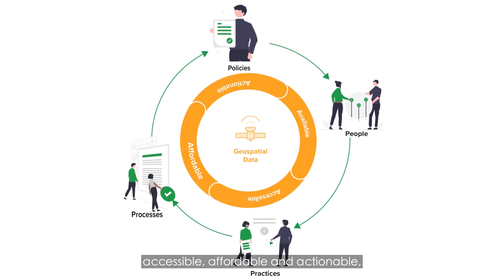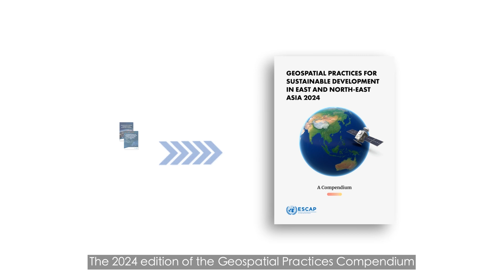Geospatial Practices for Sustainable Development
Trailer video of a forthcoming publication "Geospatial Practices for Sustainable Development in East and North-East Asia 2024: A Compendium "

Audio credit: David Fesliyan/FesliyanStudios